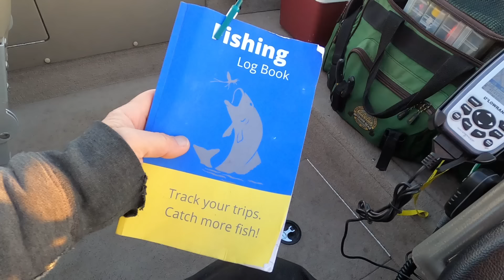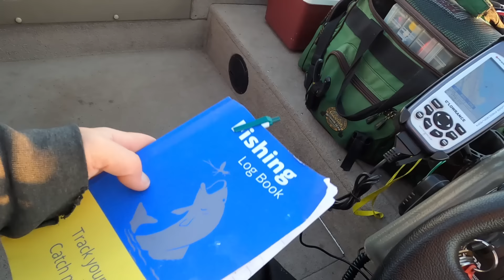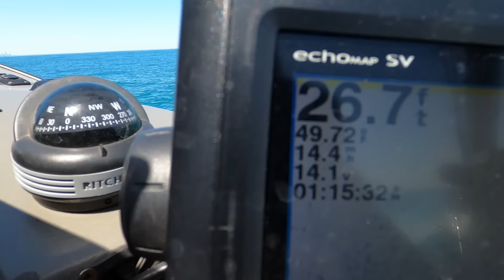4 Man Coho Limit!! Released Browns & Lake Trout! Almost hit Barges! SW Lake Michigan 4/21/2024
Today, Max and I take out my buddy, Bryan, and Logan for a great trip out of Hammond, Indiana onto Lake Michigan. My friend Jay (James/Jim), a long time subscriber and friend of the channel, reached out and met us at the Hammond Marina as well. Him and his friend had a wonderful day, too. We ended up boxing 20 coho and releasing 2 Brown Trout and 5 Lake Trout and we also lost a nice king on 75' copper. Awesome day out on the water. The "Coho Killer" from Northeast troller was HOT on the dipsey!!

Almost get hit by ships: 14:26
Bait breakdowns: 24:43

Northeast Troller:
"Coho Killer"